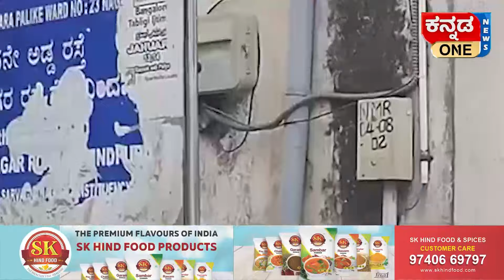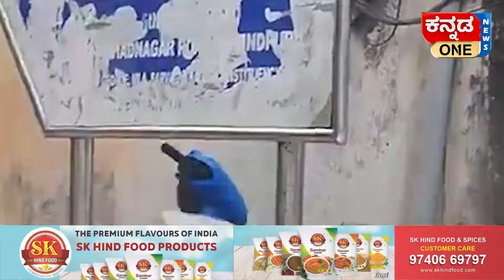FLAG ಕಟ್ಟಲು ಹೋಗಿ, ಚರಂಡಿಗೆ ಬಿದ್ದು ಯುವಕ ಸಾವು ; ಬಿಬಿಎಂಪಿ ನಿರ್ಲಕ್ಷದ ಬಗ್ಗೆ ಸ್ಥಳಿಯರ ಆಕ್ರೋಶ